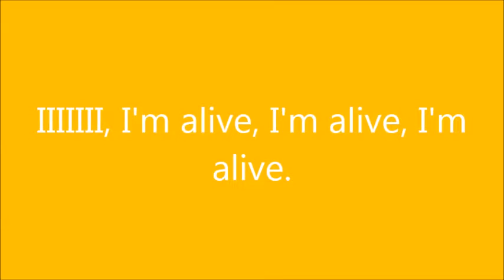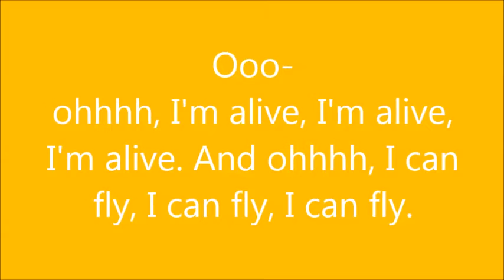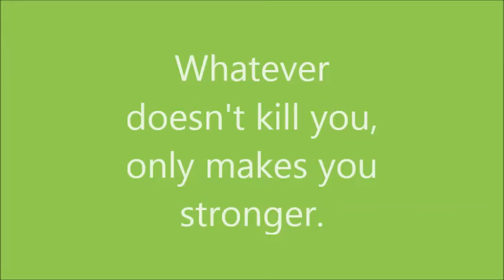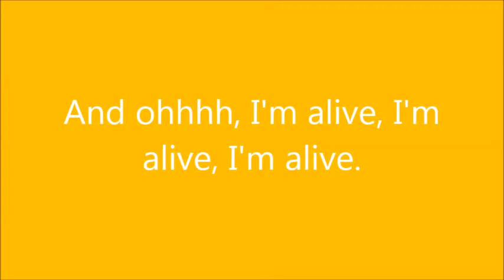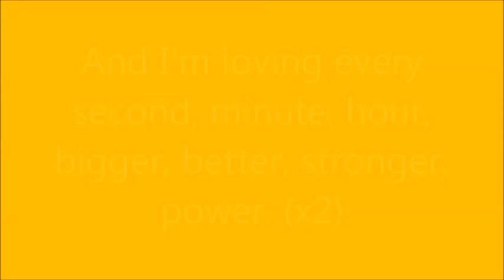That Power (Will.I.Am ft. Justin Bieber) Lyrics [HD]